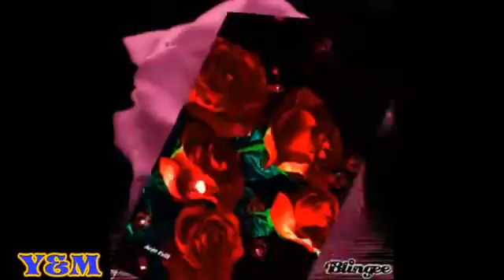Laysa Lillahi Aadeel